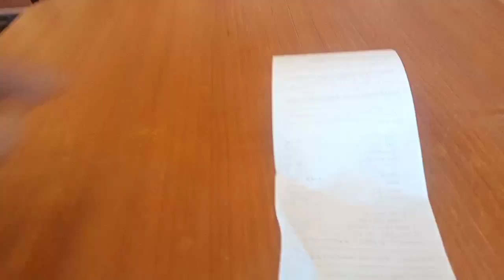unang katas! salamat lord 🙏 kaon sami Mang inasal😁